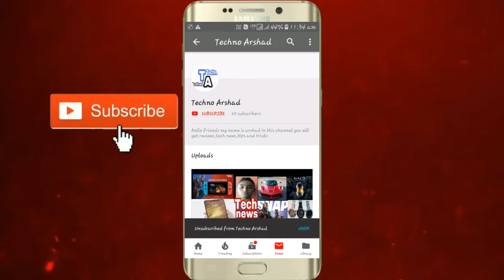Tech news #37 samsung s10 triple camera,Realme 2 pro, Nokia 9,jio speed, samsung 4 camera lauch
Hi, friends welcome to techno Arshad Friends today I will give you some new update of technology, gadgets, mobile, laptop, and others